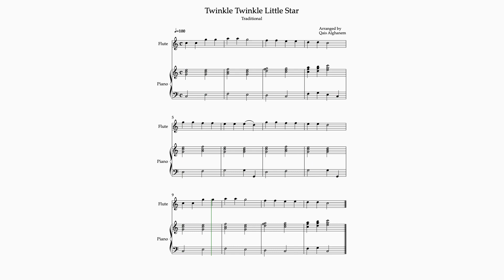مقطوعة تدريبية النجمة اللامعة. الفلوت بمصاحبة البيانو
The English nursery rhyme "Twinkle, Twinkle, Little Star" has been translated into Arabic as well. In Arabic, it is commonly known as "نجمة لامعة" (pronounced as "Najmat Lamia"), which translates to "Shining Star" or "Bright Star" in English.

Here is the Arabic version of the song:

نجمة لامعة، كم هي جميلة كوكب صغير في السماء كيف يبدو لي في الليل مثل الماسة في السماء

نجمة لامعة، كم هي جميلة كوكب صغير في السماء

This translates to:

Shining star, how beautiful you are, A little planet in the sky, How I wonder what you are, Like a diamond in the sky.

Shining star, how beautiful you are, A little planet in the sky.